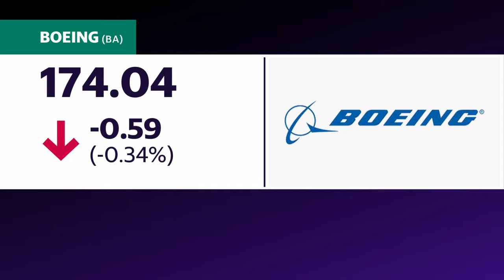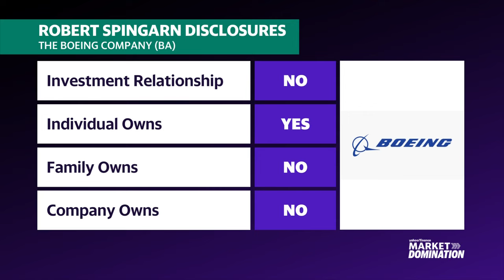Boeing's problems go back to culture and the move of headquarters out of Seattle: Melius Research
A Senate subcommittee is set to hold a hearing next week to examine Boeing's (BA) safety culture. This comes after airlines reported numerous safety incidents in relation to the company's Boeing 737 MAX jet line. Melius Research Managing Director of Aerospace, Defense & Space Robert Spingarn joins Market Domination to provide insight on the upcoming hearing,
Spingarn hones in on cultural issues within the company, noting the "distance" between the factory floor and executives. The divide was intensified by Boeing's decision to move its headquarters from Seattle to Chicago in the early 2000s, Spingarn says, calling the move  a "disservice."
In light of Boeing's leadership shake-up, Spingarn believes "the changes are gonna be more significant than they were in the past," which may help the company see a turnaround. With the current CEO, Dave Calhoun, set to resign at the close of 2024, Spingarn is uncertain whether Calhoun will remain in the role if a successor is chosen sooner. He emphasizes the need for the next CEO to have an engineering background and production floor experience — recommending names like Pat Shanahan and Gwen Shotwell.